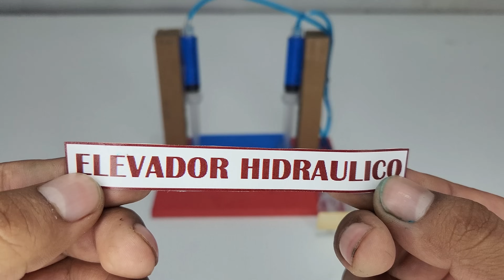Como Hacer un ELEVADOR HIDRAULICO (Principio de Pascal)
Hola, hoy haremos un elevador hidráulico casero, con este proyecto escolar podremos aprender sobre el principio de pascal.
Materiales:
-4 jeringas 5ml
-Cartón
-Hojas bond de color
-Mangueras para las jeringas
-Anilina para pintar el agua
-Silicona caliente